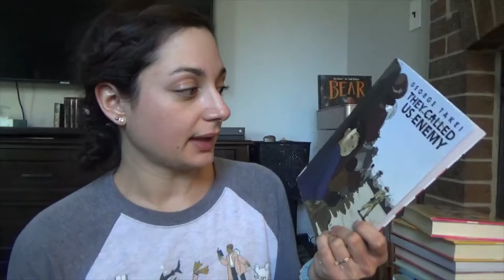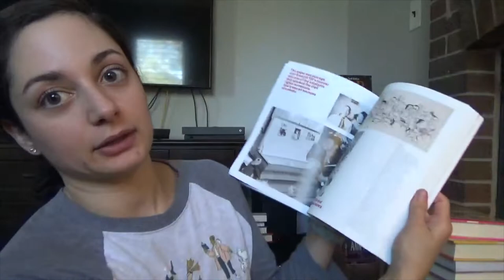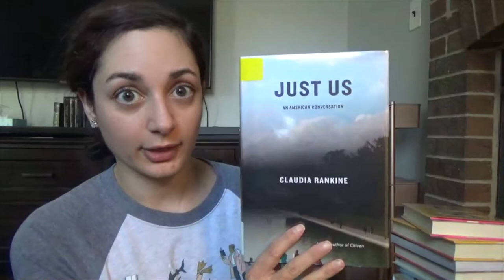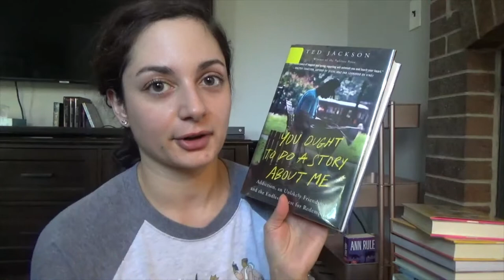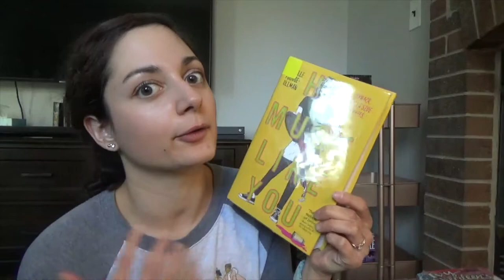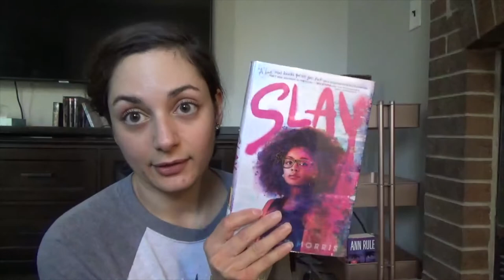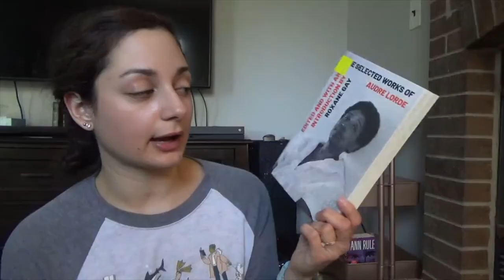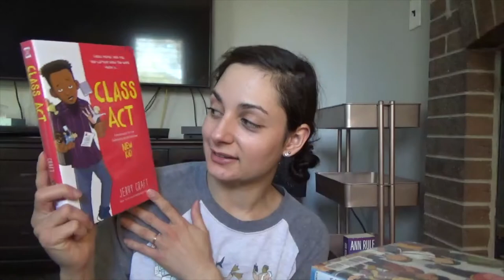A Chat About the Library Books I Have Out